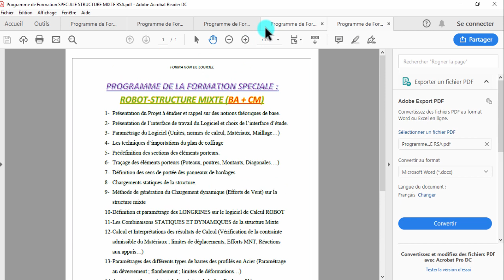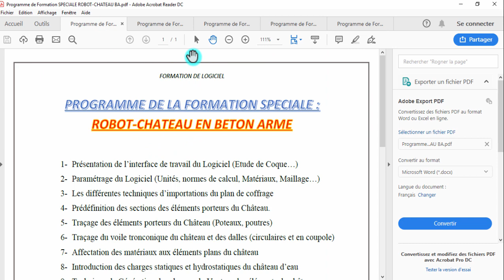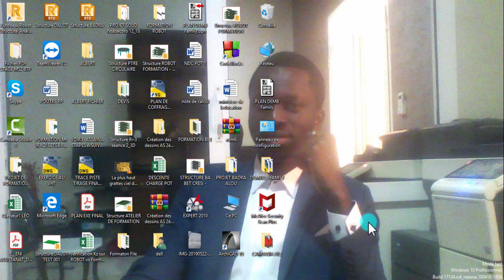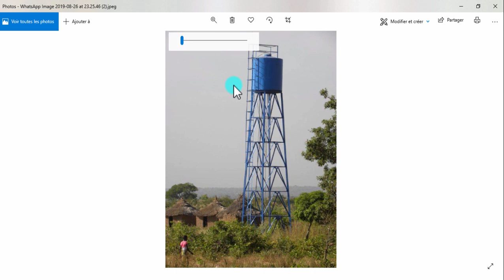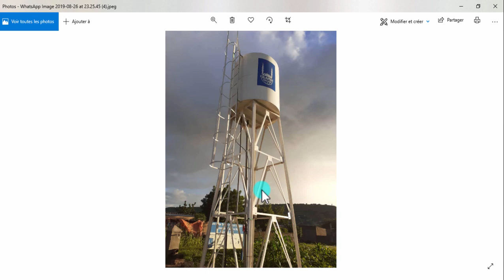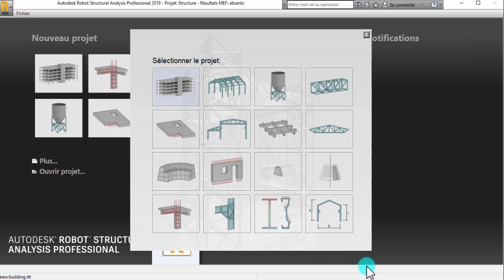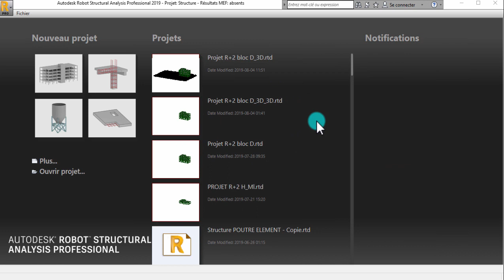CHATEAU METALLIQUE VIDEO 01 / 45 Présentation du nouveau module de Formation By KAREMBE Abdoulaye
*** Nouvelles formations SPECIALES détaillées en ligne disponibles avec des  explications concises sur la thématique traitée portant sur l'étude des châteaux d'eau Métallique DEPUIS les rappels sur les notions de la mécanique des fluides aux plans d’exécution et note de calcul Avec plusieurs astuces sur le Logiciel de calcul des structures ROBOT STRUCTURAL ANALYSIS PROFESSIONAL
***  FORMATION ÉLABOREE PAR Ing KAREMBE Abdoulaye ***